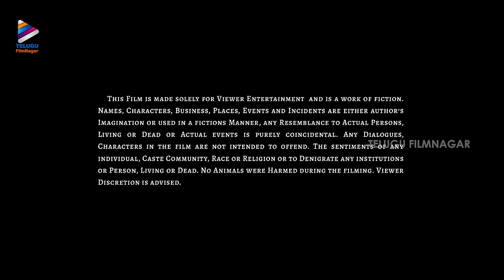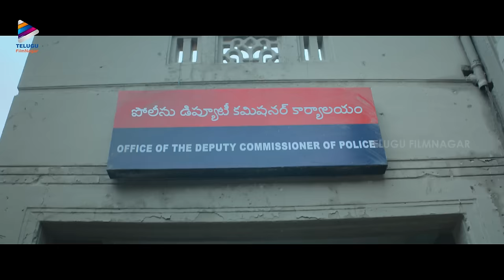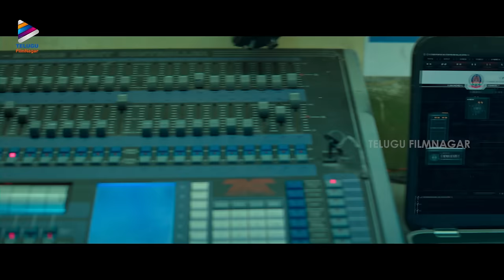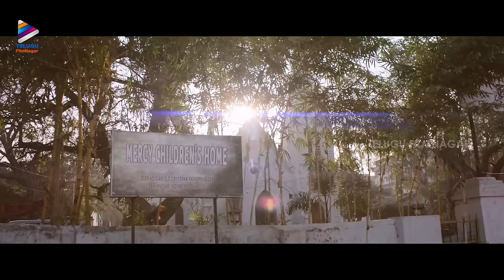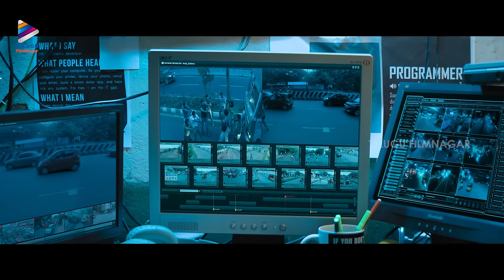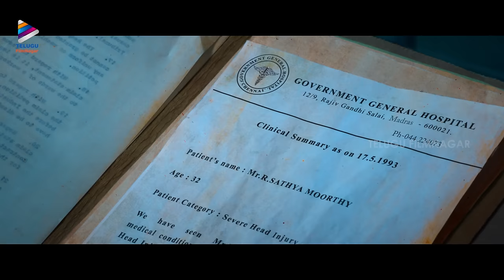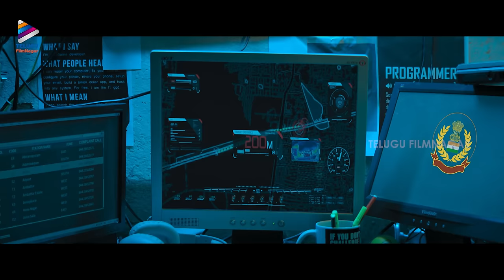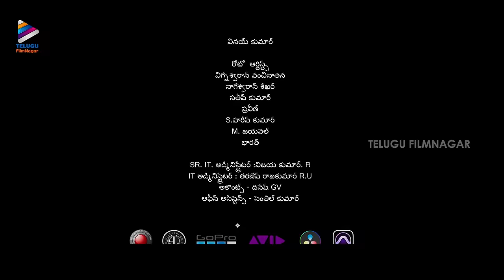Trigger Latest Telugu Full Movie 4K | Atharvaa | Tanya Ravichandran | Ghibran | Telugu New Movies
Trigger Latest Telugu Full Movie 4K on Telugu FilmNagar.

Synopsis
A Son tries to save his father who was an ex-cop from a tight spot caused by a tragic incident of kidnap. A Son tries to save his father who was an ex-cop from a tight spot caused by a tragic incident of kidnap.